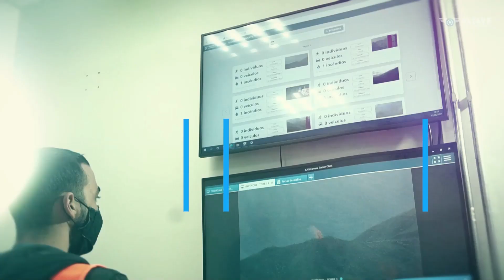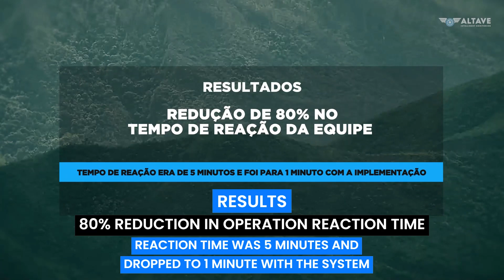Detecção de incêndios na Samarco